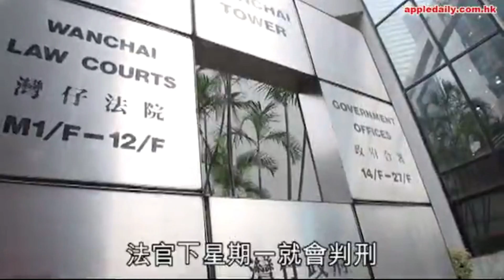現代豪俠傳 第193集 - Part 3 - 法治淪陷：法官認得VS毫無疑點/年輕人排隊坐政治監，泛民成忠誠反對派 - 20170406c